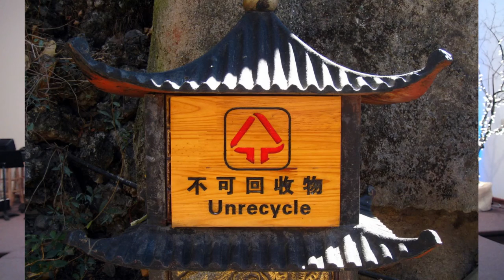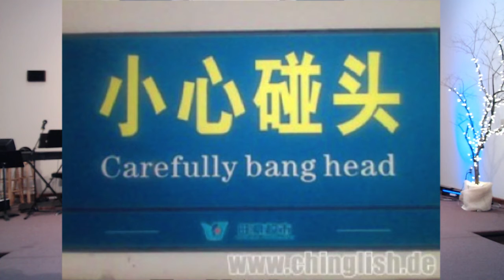Are you a functional Deist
step up your prayer life